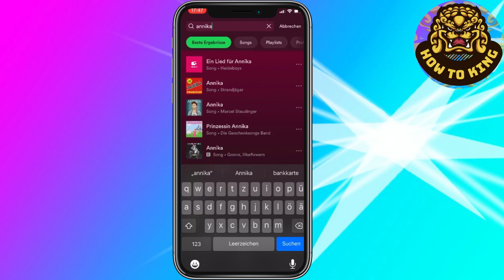Wie kann man Freunde bei Spotify Hinzufügen (2023)